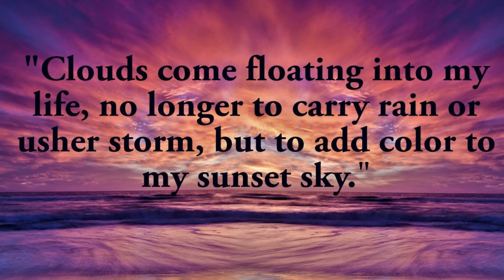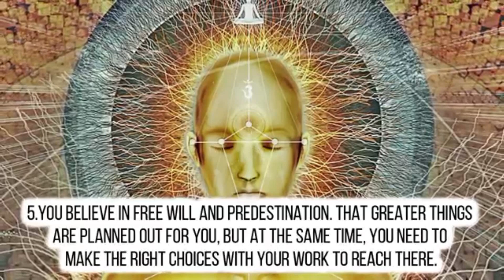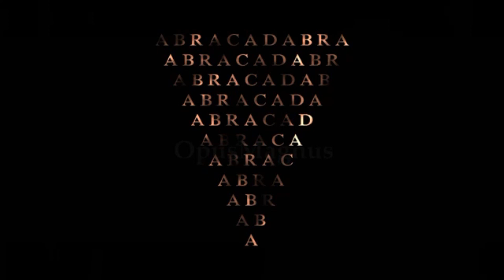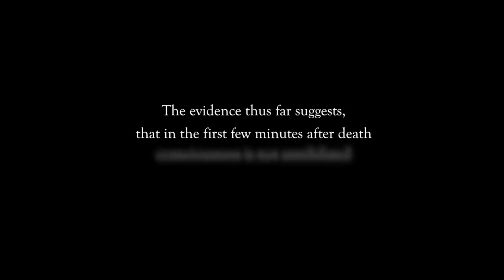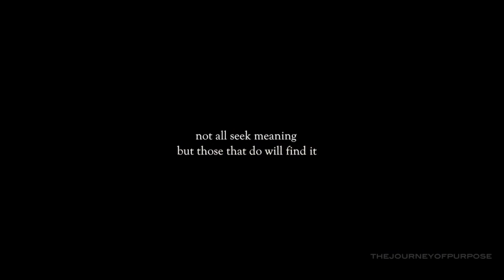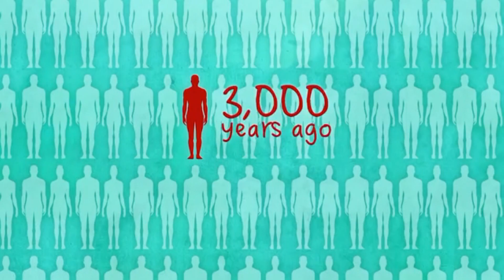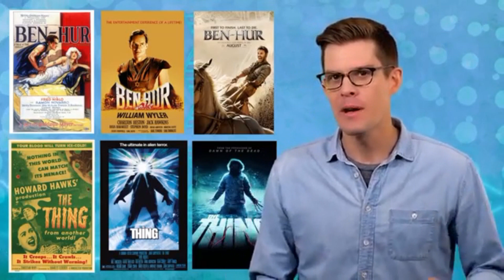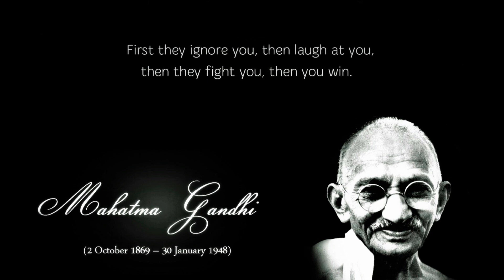Who we are? Origin Energy ? Reiki? We energies? Spiritual? Metaphysics? "The TRUTH" Part #1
My passion. My goal.. My drive...
Can be summarized in one phrase:
 "I want to make a difference"
"KODVibes...YOU MUST EXPERIENCE THIS!
It's Above and beyond anything to date!
Experience The BEST in Virtual Reality."
A1 KODVibes is a soup of epicness.
Super sound and visual frequency.
One that heals you from inside out.“
Imagine in your mind and take a deep breath.
Think with your heart now.
Who we are?
Origin Energy?
Reiki?
We energies?
Spiritual Metaphysics?
Who we are is Origin Energy...Reiki.
We energies...Spiritual Metaphysics.
I am a music film developer...
I do something a little more unique.
My video art is movie like with music…
And a deep message for your soul.
Creating one vibration.
Stimulation!
KodVIBES!
When you go to the theater you feel this.
The movie big screen and sound all around you.
You have a fully immersive experience.
The sound, fills of your soul.
Visual stimulation synergized together.
This touches use mind, body and soul.
Key Frequencies resonate with you.
Certain sounds affect you in certain moments.
Causes your state of energy to turn positive.
Creating good vibes. KodVIBES!
A piece of musical visual art with energy.
That is protein into a great state of mind.
The field of energy is there to protect us.
Try to think with or without your body.
Ultimately what touches are soul…
Deep in hearts RAISES US TO the next level.
You are not separate from your soul.
The Field of Energy is like your heart field.
Something without your mind…?
Be for your mind…?
Think about it?
What happened instantly?
You leveled up!
We know we are still for people?
That you feel their babies too!
In this world...Family!
All collective selves experiencing 3d.
You feel for the human for other people.
You feel for everyone of you.
It's just the way it goes…
because we are all humans…
That are living together…
In this beautiful world!
We are ultimately a soul.
A soul doesn't come from this world.
Not one soul can be created.
You not a body...You are a Soul!
We all souls totally connected.
This is Super Awesomeness!
We co- create this is the world.
All these beautiful things…
All this ever changing energy.
We are in a visual sound factory bottom line.
One collectively make this world beautiful.
Going deeper into oneself ultimately.
I call myself a post music visual artist.
because... I am!💜
You love music.
Music is must.
We all love visual simulation.
Video is a must.
A coherence of worldwide spiritual healing.
KodVIBES touches the hearts of all.
One’s inner soul at a deep level.
Imagine you feel a vibration of goodness.
We are all at essences vibrational energy..
 that lives in a world of energies...
We all know this!
Does music not affect soul?
and change your state of mind?
Some sounds make you want to move.
Some music makes you happy,
Some music makes you sad.
Different vibrations change your vibration.
You are 72% water.
Sound changes the vibration of water.
You are mostly water.
Stop and think about this.
It’s vital for your state of being..
The state of health…
Your mind body is highly important
To your daily life and your loved ones life.
KodVibes Brand is about healing.
collectively using what we all need,
positive vibes. KodVIBES!